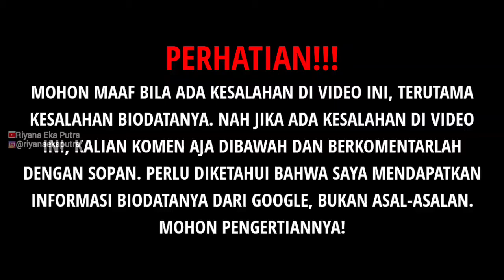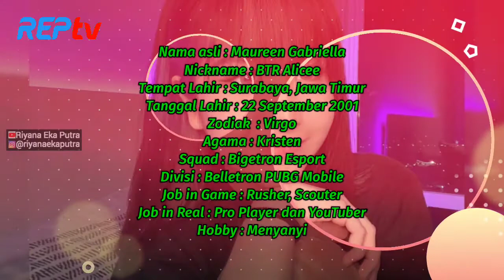TERBARU! BIODATA & PROFIL BTR ALICE, LENGKAP UMUR & AGAMA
Source:

1⃣(Foto)
Foto dari Instagram:
2️⃣(Sumber Cerita)
biodata lengkap btr alice , biodata lengkap btr alice , biodata lengkap btr alice , biodata lengkap btr alice ,
 pubg , BTR , alice , btralice , cewe , cewegamer , gamer , cewe gamer
 BTR Alice , BTR Esports , btr alpha pubg , btr alpha , PUBG Mobile , PUBG Indonesia , PUBG Mobile Indonesia